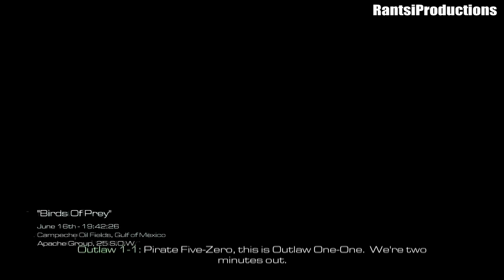Call of Duty Ghosts (PC) : Veteran Difficulty Walkthrough - Birds of Prey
Started to test shadowplay from Nvidia at this point so don't worry about those couple of nanosecs which you may miss up at some point . Nothing important happened =) . Due to 4GB limit per recording session i have to push esc every damm time when 4GB is recorded on it so thats why you may see those small "pauses" on the videos . Mostly cutted with "perfection" .. So i hope you will still enjoy these anyways!